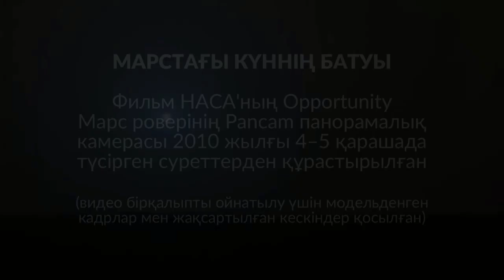Марстағы Күннің батуы Opportunity роверінің көзімен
Бұл фильм НАСА-ның Марстағы Opportunity роверінің Pancam панорамалық камерасы түсірген кескіндерден құрастырылған.

Марсқа 2004 жылы 25 қаңтарда қонған ровер 5111 сол ішінде 45 километр 160 метр жол жүріп, 217 594 сурет түсірді. Аппарат Жермен соңғы рет 2018 жылғы 10 маусымда хабарласты. Ровермен байланыспақ болған сегіз айғы сәтсіз әрекеттен соң, 2019 жылғы 13 ақпанда НАСА Opportunity миссиясының аяқталғанын ресми түрде жариялады.

Түсіндірмелер: "Физика және Ғарыш" арнасы